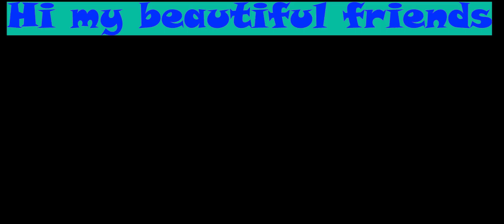how to draw a wizard hat easy in 1 minute / step by step / easy drawing /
You will not believe what I did at the end of the video!!!

(15) Easy wizard hat drawing step by step for beginners
 (16) oops drawing
(17) New wizard hat drawing 2023
 (18) Easy wizard hat drawing step by step
(19) wizard hat drawing easy drawing step by step
 (20) How do you draw a simple wizard hat
 (21) wizard hat drawing with color
 (22) wizard hat drawing easy